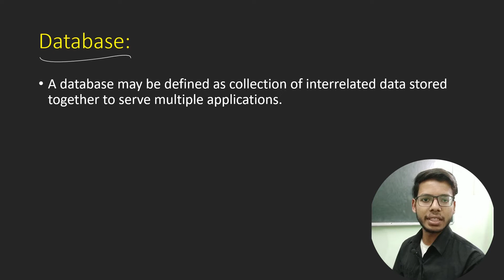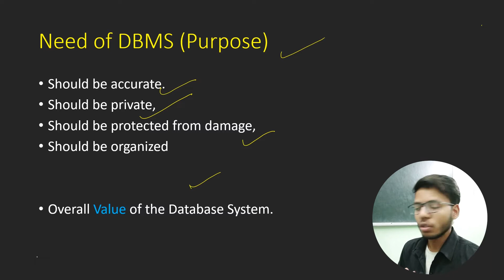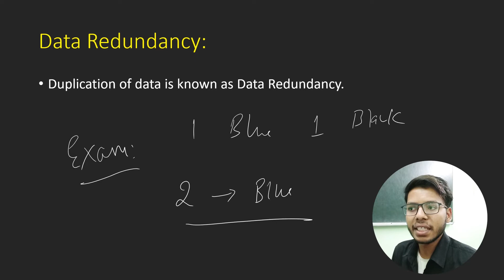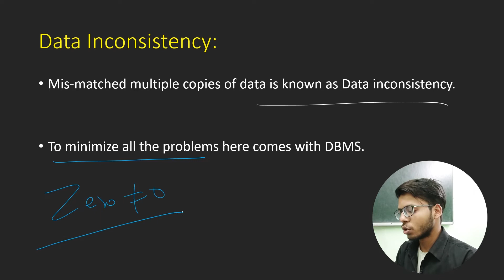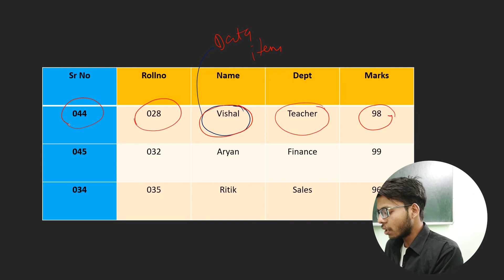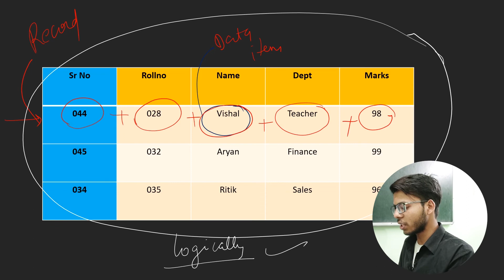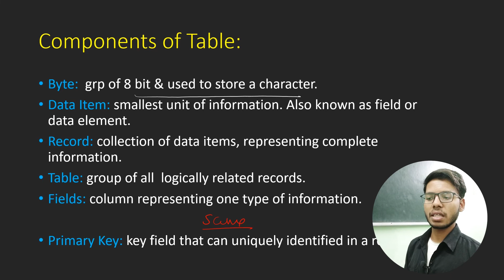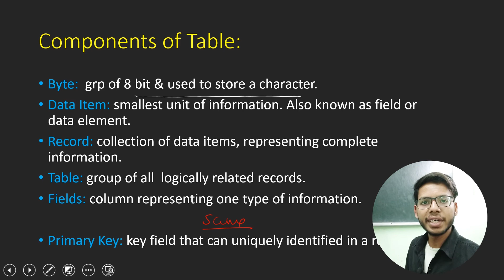SQL for class 12 - Chapter 11: Relational Database in Class 12 Computer Science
Chapter 11: Relational Database in Class 12 Computer Science